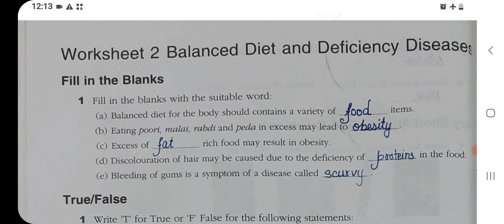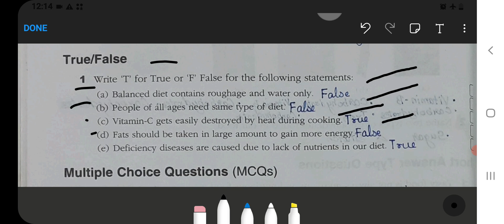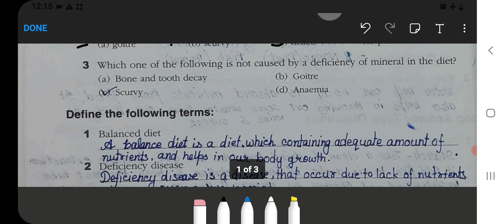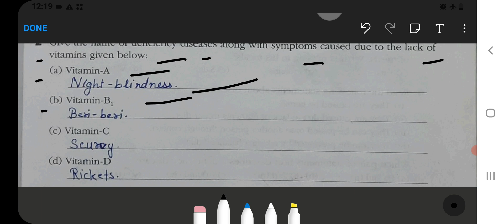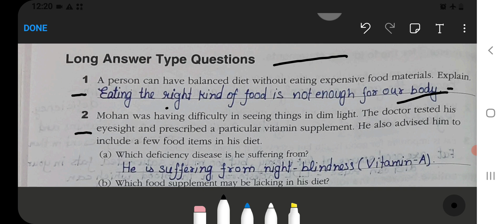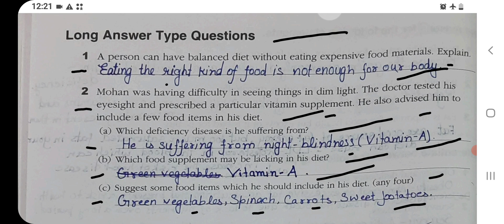Components of Food Class‐6 Chapter‐2(Part-2) Science‐Workbook fully solved exercise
what are the different components of food class 6
activities on components of food class 6
assignment on components of food class 6
components of food class 6 worksheet with answers
components of food class 6 extra questions and answers
components of food class 6 worksheet with answers pdf
components of food class 6 mcq with answers
components of food class 6 notes questions and answers
components of food class 6 worksheet with answers cbse
assertion and reason class 6 science components of food
components of food class 6 fill in the blanks
components of food class 6 extra fill in the blanks
mcq based on components of food class 6
class 6 biology components of food
class 6 science book chapter 2 components of food
draw the mind map of components of food class 6
components of food class 6 summary
what are the sources of food class 6
what are the main sources of food class 6
lesson plan for science class 6 components of food
class 6 science chapter 2 components of food in hindi